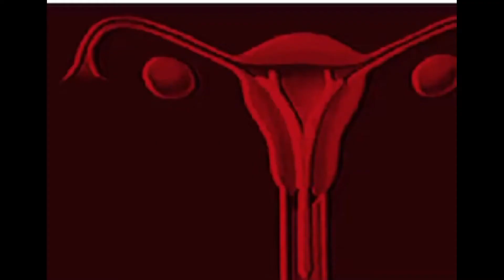PAINFUL PERIODS - How to Stop Period Menstrual Cramps: Dysmenorrhea: D&N Medical Series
Another CODE RED 🩸Sunday ‼️
We always hear of the cramps, as if they are a normal part of our periods. But ARE THEY???👀👀

What causes cramps?

You hear that cramps are equivalent to having a heart attack??🤔 You believe it?

What can you do to help or prevent cramps? Men what can you do to help her in those times?

Trust me, she NEEDS the help!

CORRECTION: The word is ‘dysmenorrhea’ and NOT ‘dysmenorrhagia’.